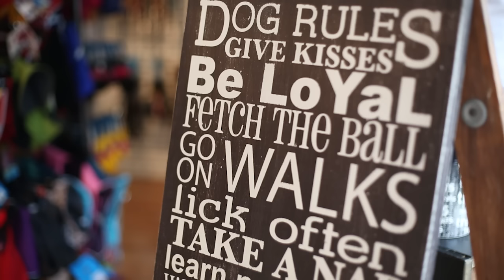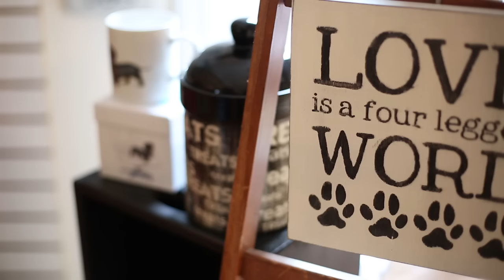Dogg-on-it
Dogg-On-It is a store, operated seasonally in Port Carling, Muskoka. We pride ourselves on carrying a wide variety of breeds in our ornaments, and other products.

We also carry items for the dogs. :)